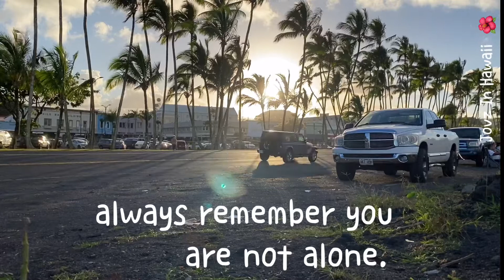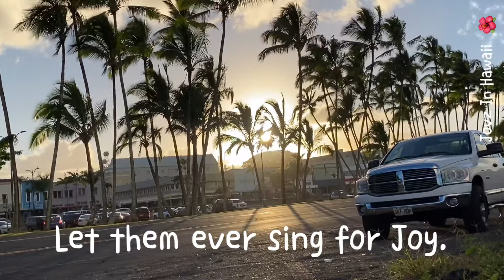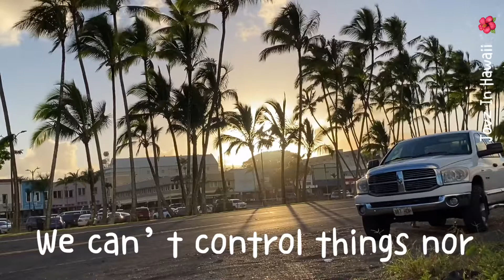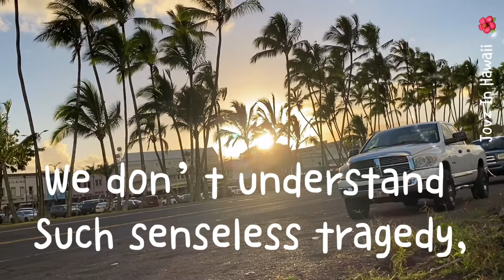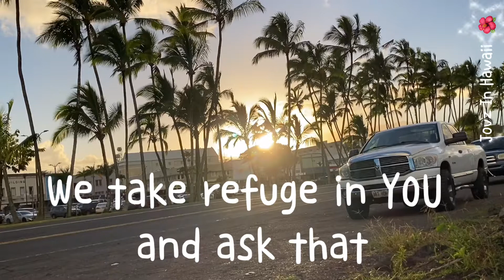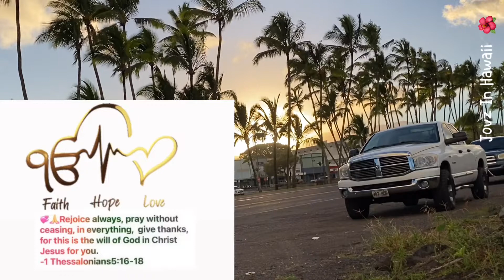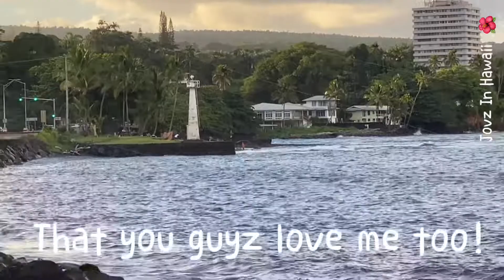SUNSET AT HILO BAY FRONT